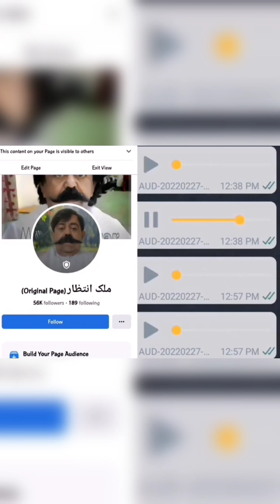Malak Intezar Khattak New Funny Tiktok Videos 30 | عوامی وزیراعلیٰ ملک انتظار خٹک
King Of Whatsapp Malak Intezar Khattak New Funny Videos |
       عوامی وزیراعلیٰ ملک انتظار خٹک

Hello Friends Welcome To Saqib Khattak Official

saqib khattak official
saqib khattak Saqib Khattak Official

Samana, Samana hangu, Samana Kohat, Natural beauty Pakistan, Undiscovered places Pakistan, Undiscover places, Hidden beauty Pakistan, Hidden beautiful places, Pakistan untouch beautiful places, Samana Orakzai, Orakzai, Tourism, Pakistan tourism, Khuber Pakhtunkhwa tourism, Lawyer Venture, Samiullah Khan Advocate, Samana range

funny pakistani people's moments, funny pakistani moments, pakistani funny video, funny videos caught on camera, funny jugaad, stupid pakistani people, papa ki pari funny moments, fun with badshah